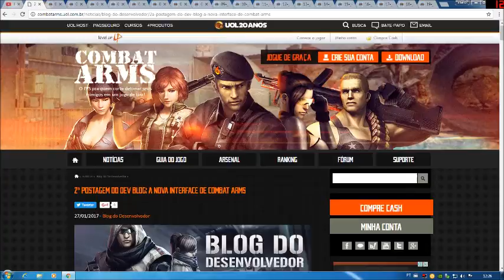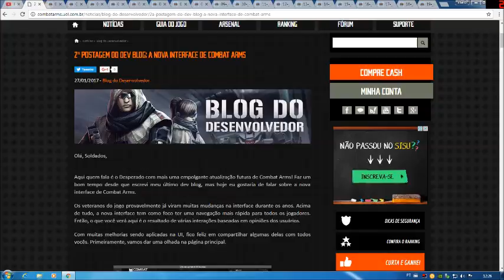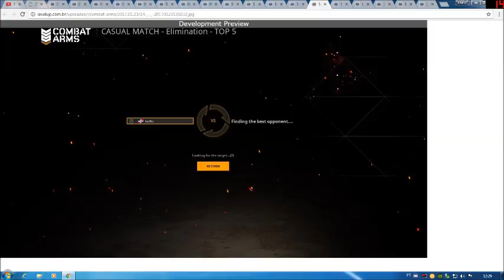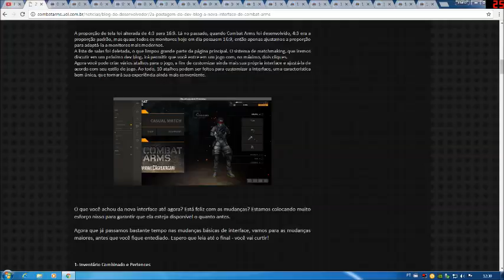2ª POSTAGEM DO DEV BLOG: A NOVA INTERFACE DE COMBAT ARMS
nesse video mostro um pouco sobre a a atualização do combat arms sobre oque vai mudar e como vai ficar o C.A no Futuro..
não perca a oportunidade de ficar por dentro de tudo

DEIXAA O LIKEEE

INSCREVAM-SE

COMPARTILHEM

VLW